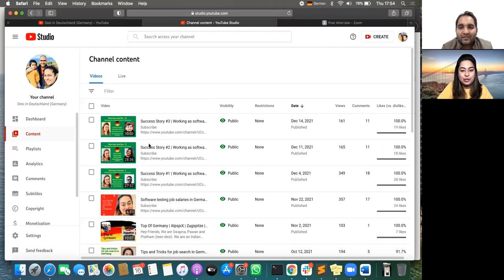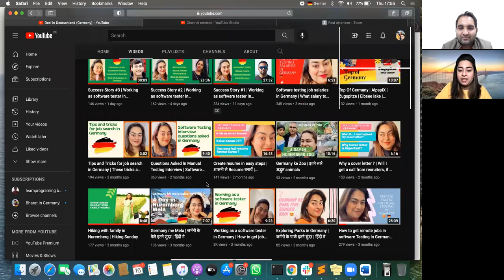QA Success story| How to make your career in Testing